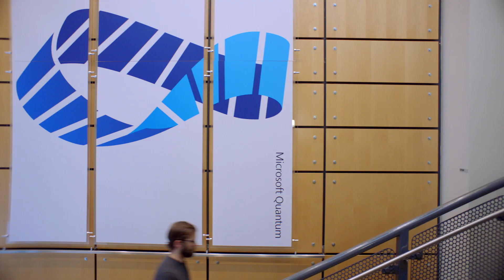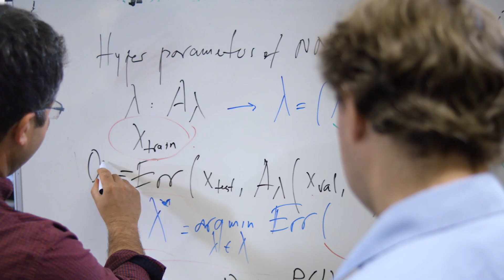Experience quantum impact with Azure Quantum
In this video, get an introduction to Azure Quantum, a full-stack, open cloud ecosystem that will bring the benefits of quantum computing to people and organizations around the world. Our ambition is to help solve some of the world’s most complex challenges through the world’s most scalable quantum system. To achieve that, we’ve been working together with a global quantum community to innovate across every layer of the quantum stack, from applications and software to control and devices.